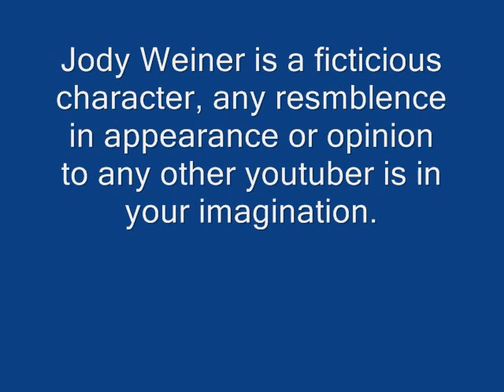Jody Weiner - ATHEIST!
i justh wish people liked me